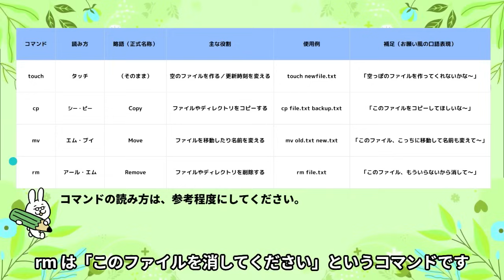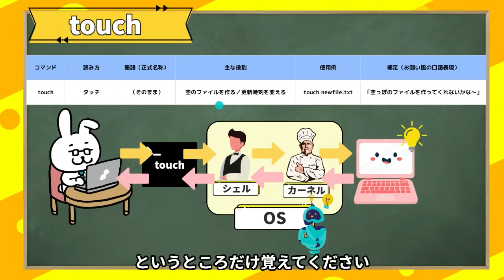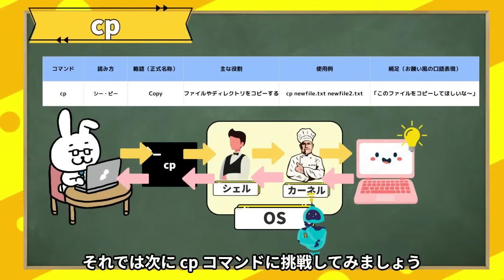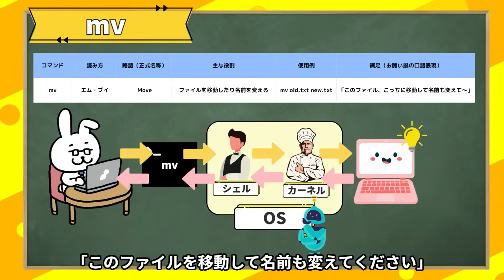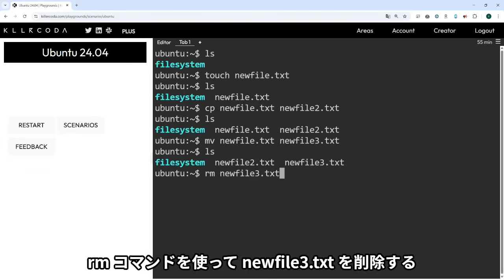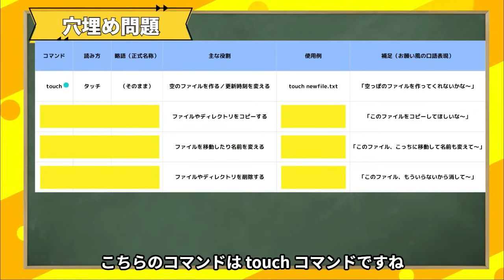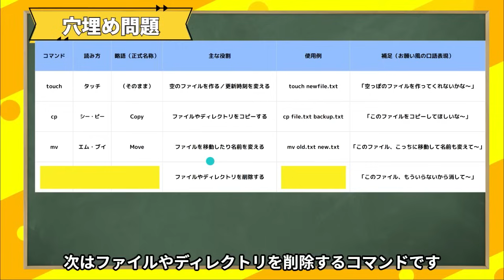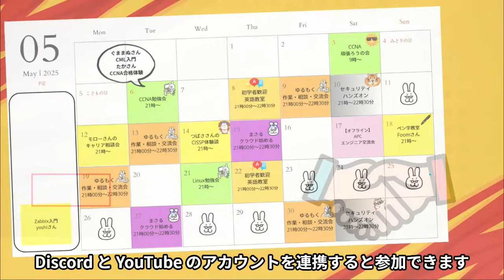【LinuC101 #5】touch,cp,mv,rmに挑戦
■再生リスト
【Linux初学者】シリーズ

■学習ツール
【IT用語 動画辞典】